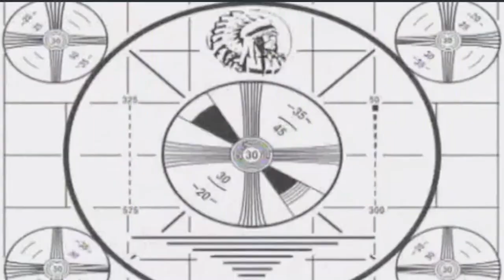Yamas - Next Level ft. Gerson J Reyes (Music Video)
- In good faith, this work contains fair use of copyrighted and non-copyrighted music for non-commercial & nonprofit educational purposes.
- This work is distributed free of charge.
- The author has neither monetized this work nor sought any profit from its distribution.
- Quotations are attributed to the original authors and sources.
Follow our Instagrams - @kinggerson @yamas951